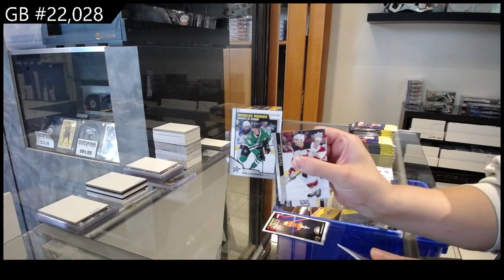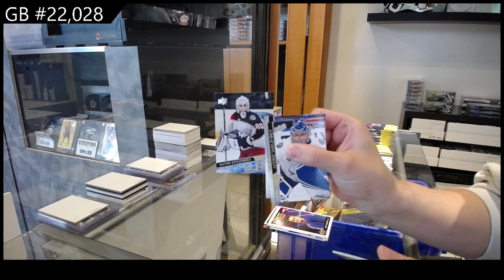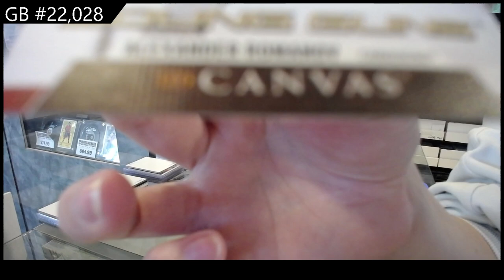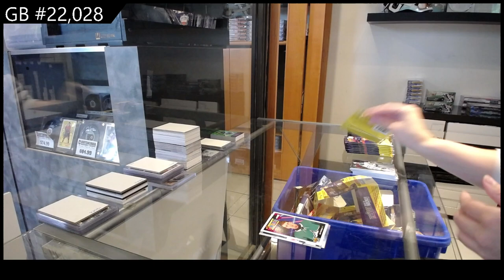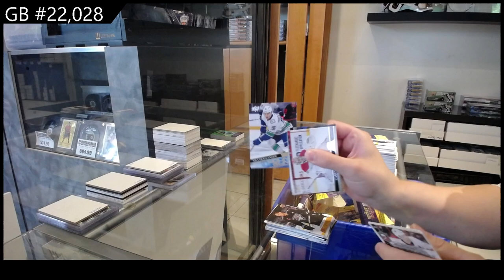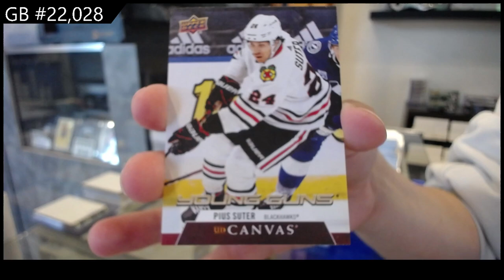2020-21 Upper Deck Series 2 Hockey Retail 2 Box Break - CNC GB #22,028